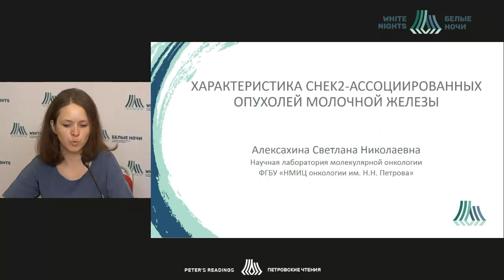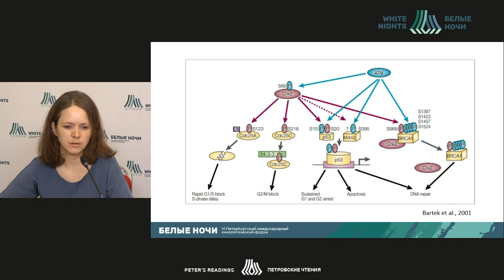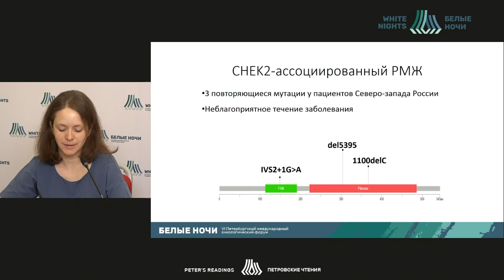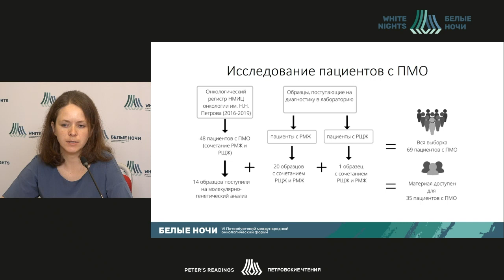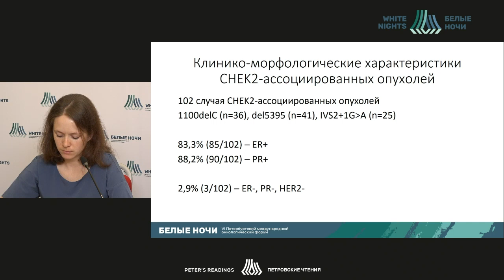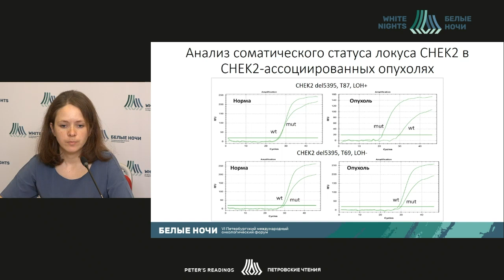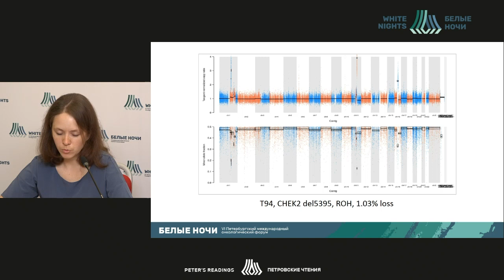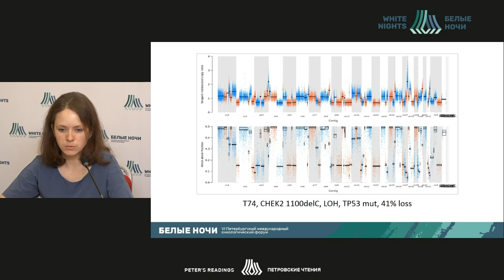Характеристика CHEK2-ассоциированных опухолей молочной железы (Алексахина С.Н.)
Алексахина Светлана Николаевна - младший научный сотрудник научной лаборатории молекулярной онкологии ФГБУ «НМИЦ онкологии им. Н.Н. Петрова» Минздрава России, к.б.н., Санкт-Петербург